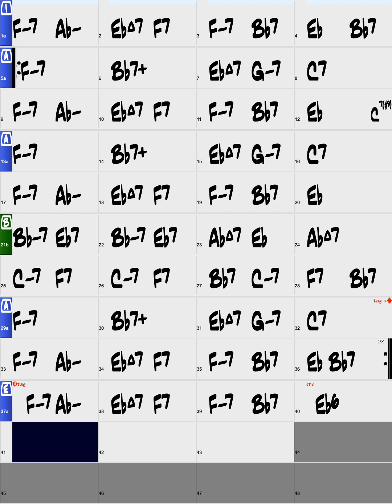Tis Autumn/Backing Track/RealInst/Eb (Original Key - Male Vo Key)/Jazz Ballad/Piano Trio/4bars Intro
Let’s practice '’Tis Autumn' in Jazz Ballad Style. This video supports portrait screens and this backing track is played by real instruments in Key Of Eb (Original Key-Male Vo. Key) with 4bars Intro.

Style : Jazz Ballad
Instruments : Piano Trio
Key : Eb (Original Key - Male Vo Key)
Intro : 4bars Intro
Tempo : 60bpm
Chorus : x2